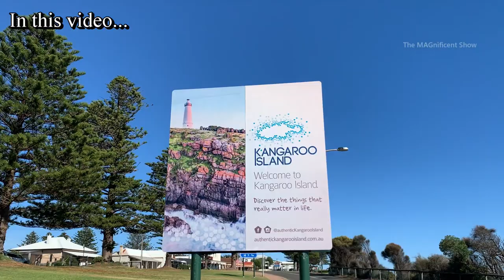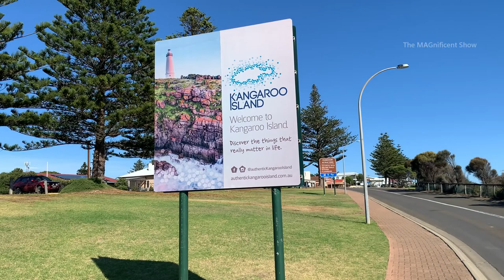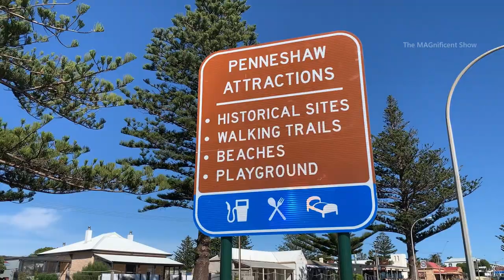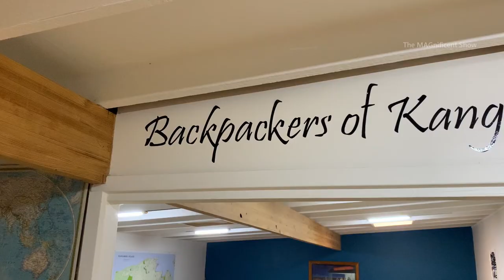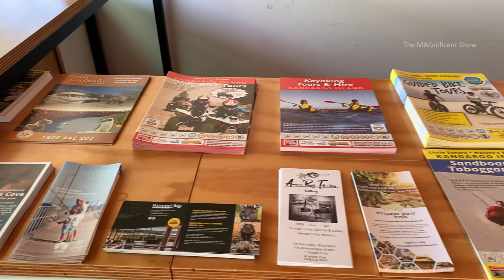Accommodation tour and Car hire in Kangaroo Island | Australia | The MAGnificent Show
Hi Everyone!

In this video, I have filmed my first day in Kangaroo Island, South Australia. I have also shown where I stayed and how did I rent a car to travel in Kangaroo Island.